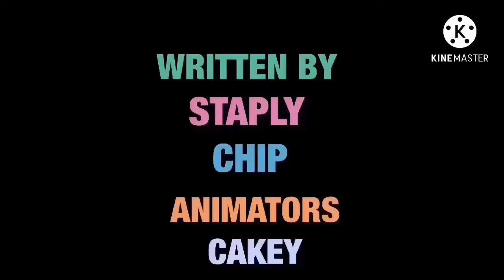BFEL: Best of Angel and Staply